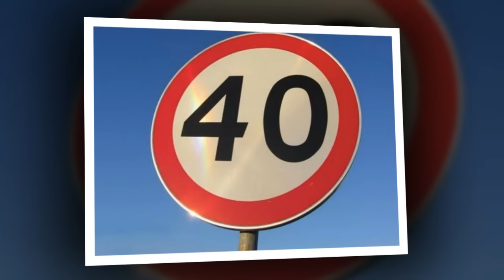БАХТСИЗЛИК КЕЛТИРАДИГАН 7 ТА ХАРАКАТ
Биз хаётимиз давомида киладиган харакатларимизнинг купчили бизга бахтсизлик келтирармиш.Буни тушунадиган
килиб ирим дейиш мумкин.Турфа Олам хозир сизга барча халклардан йигилган бахтсизлик келтирувчи
харакатлар ва ирим килинаиган ишлар тугрисида маълумот беради.
Произведение «БАХТСИЗЛИК КЕЛТИРАДИГАН 7 ТА ХАРАКАТ» созданное автором по имени AKATOR, публикуется на условиях лицензии Creative Commons «Attribution» («Атрибуция») 4.0 Всемирная.